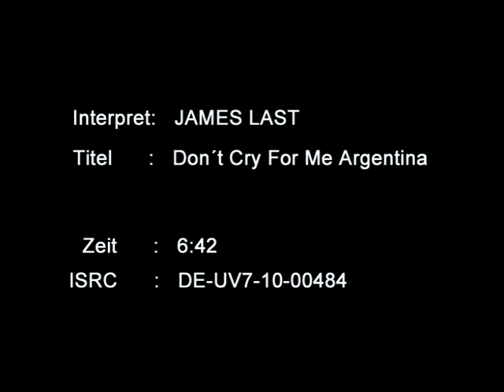James Last: Don't Cry For Me Argentina